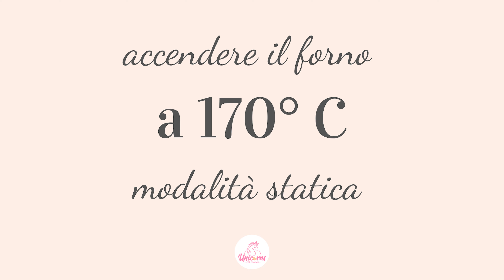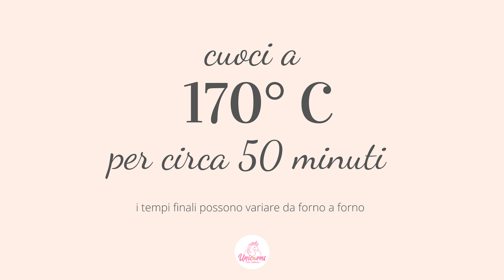Fai bella figura con la carrot cake al cocco | UnicornsEatCookies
Un'accoppiata speciale: cocco e carrot cake! Un torta veloce e facile da fare, ma dalla bontà unica! Umida e ricca di farcitura, ti farà fare bella figura senza sforzo!

❤️ Se UnicornsEatCookies ti piace, oggi puoi anche sostenerlo offrendomi un caffé virtuale❤️
❤️ Il tuo supporto mi sarà tanto utile per continuare a investire sempre meglio e sempre più in UnicornsEatCookies: dalla creazione di nuovi contenuti sempre più belli e utili per il blog e il canale YouTube, all'acquisto di strumenti e materie prime necessari, e tanto altro ancora che condividerò passo passo con te e tutti gli Unicornini ❤️

00:00 presentazione
00:48 preparazione teglia - STACCANTE HOME MADE
00:55 temperatura forno
01:00 ingredienti
01:56 preparazione
04:12 cottura
4:19 preparazione cream cheese
5:21 portare in frigorifero il cream cheese
5:25 tostare il cocco
5:56 zuccherini a forma di carote
6:05 tagliare la torta a metà
6:14 farcitura
07:00 decorazione
07:32 far riposare la torta in frigorifero
07:35 assaggio
08:03 saluti

📝 *INGREDIENTI* per una teglia alta da 20cm di diametro:

55g cocco grattugiato
100g acqua calda
300g carote

300g farina 00
5g lievito per dolci
5g bicarbonato di sodio
3g cannella
3g zenzero in polvere

100g zucchero bianco
300g olio di semi
3 uova medie a temperatura ambiente
2g sale
1/2 cucchiaino estratto di vaniglia

30g cocco da tostare
zuccherini a forma di carota

🍦CREAM CHEESE:
168g burro a temperatura ambiente
195g zucchero a velo
300g philadelphia full fat  (a temperatura ambiente)

⚖️✨ *STRUMENTI UTILI*

👉🏻 teglia alta da 20cm
👉🏻 la mia planetaria
👉🏻 spatolina ad angolo
👉🏻 piatto girevole base
👉🏻 fruste elettriche

🧐 Vuoi replicare una delle mie ricette ma hai una teglia di dimensioni diverse? Usa la mia *tabella delle conversioni* per adattare gli ingredienti alla tua teglia

🛒 Qui la mia *vetrina Amazon* con gli attrezzi per realizzare dolci spettacolari